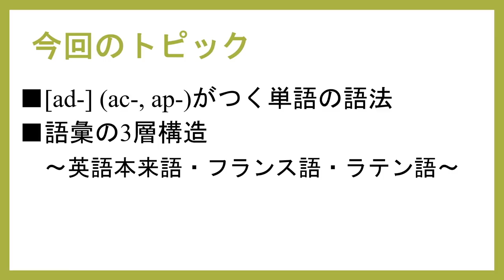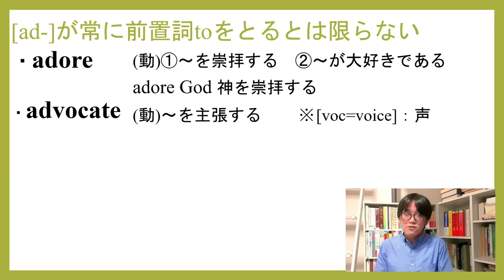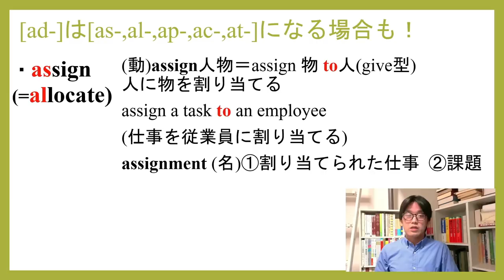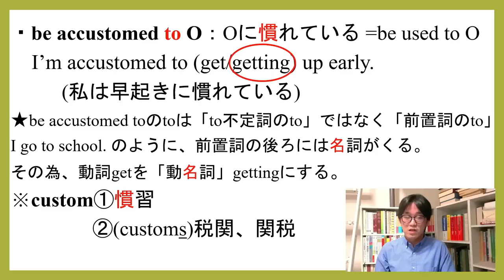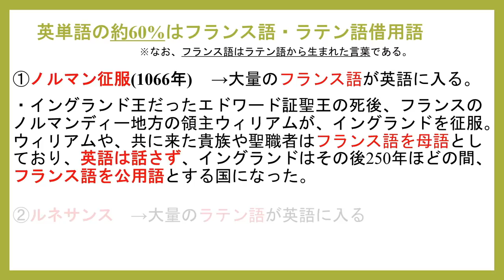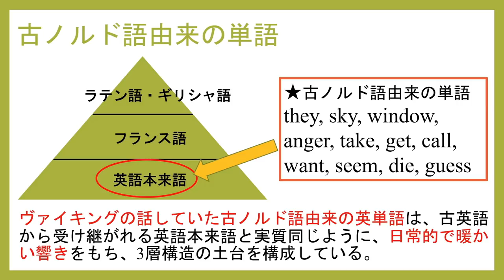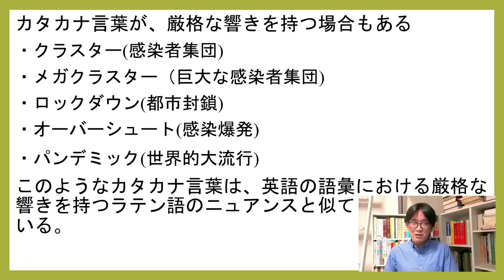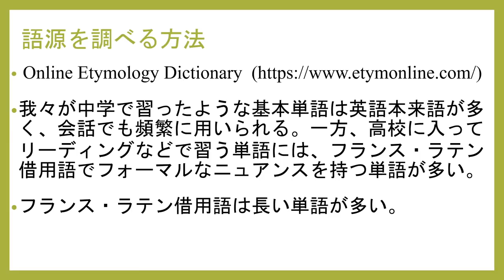語源で学ぶ英単語⑦最終回【英語に類語が多い理由】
まさにゃんの語源で学ぶ英単語。今回で完結です！

クラウドファンディング